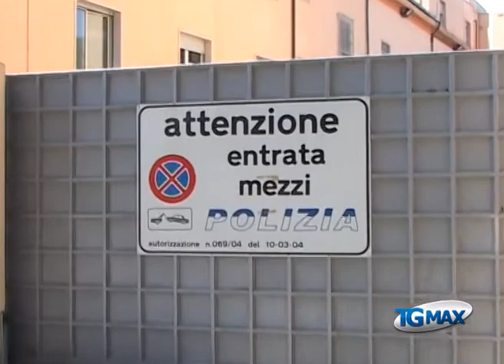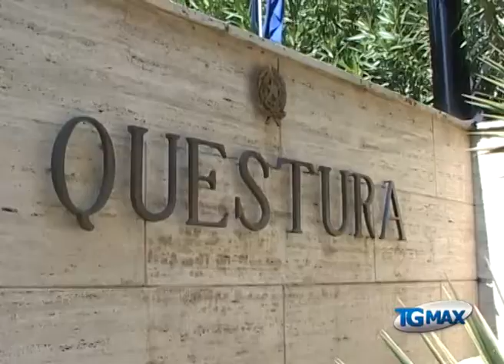Serv arresto x sparo intimidatorio 15 05 13